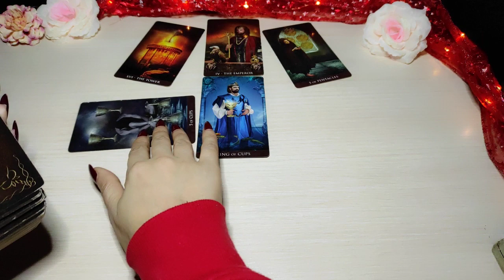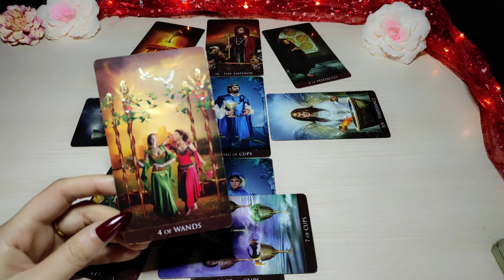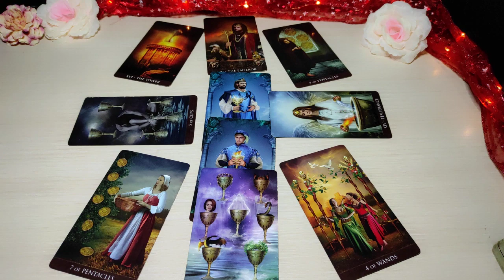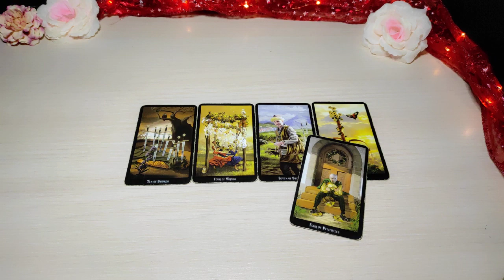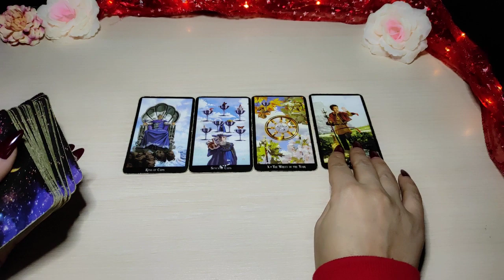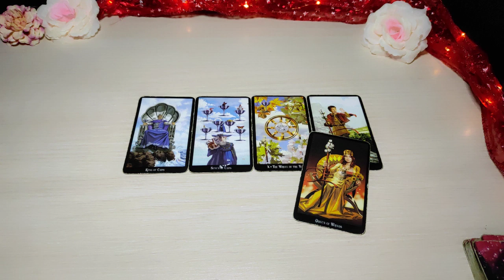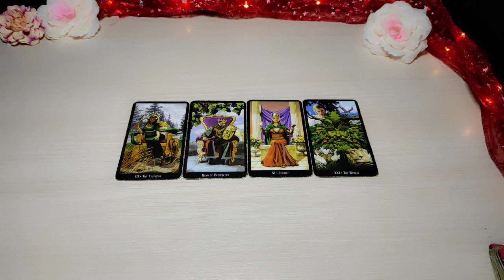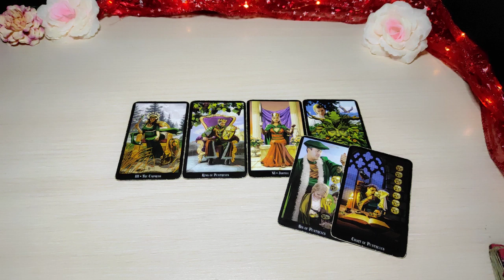LIBRA 💰MÁS QUE NUNCA 🔥TIENES QUE SER ASÍ ⚖️| HORÓSCOPO TAROT LIBRA HOY ENERO2022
LIBRA MÁS QUE NUNCA TIENES QUE SER ASÍ | HORÓSCOPO TAROT LIBRA HOY ENERO
2022

🍀Aquí les dejo la lectura semanal del mes de Enero, (Sol, Luna, Ascen., y Venus). Échale un vistazo a los otros vídeos de tu signo Lunar, Ascendente y Venus para tener una lectura que encaje mejor con tu situación.